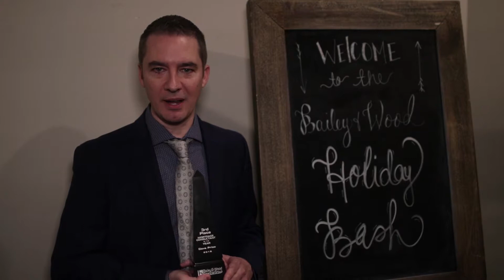Holiday Bash LO Awards